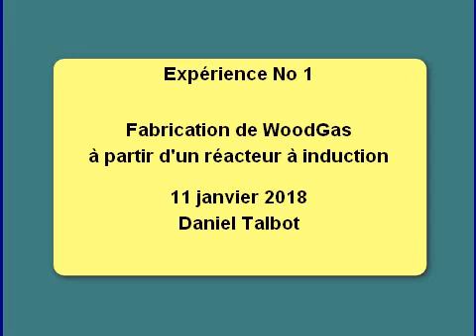Expérience No. 1 de fabrication de Wood Gaz par Distillation avec chauffage à induction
Dédié à l'étude, la recherche, l'expérimentation et le développement de nouvelles applications dans les domaines l'énergie. Ici je fabrique du Woods gaz par distillation à l'aide d'un chauffage par induction utilisant un peu plus de 800 watts.